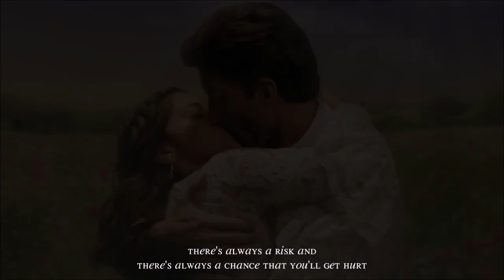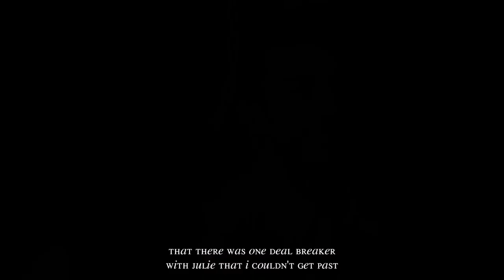jane & rafael l certain things (+5x13)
meant to be, destiny and choosing each other.

corduevas can talk all the bulls they want, but it is a proven fact that jane and rafael were meant to end up together since the pilot of the series. the fact that people decide to support the wrong stan, well sorry can't help you with that. jane the virgin began with jafael and so it will end the exact same way and as it should. this is no vampire diaries where stelena were endgame and just because nina left the show, elena ended up with damon, this is what jennie has had planned since the beggining. and i can't wait to finish seeing the full circle be completed.

my babies are finally engaged, ready to be married and all that's left is a miracle baby for rafael and jane: nina solano-villanueva. join my prayer circle for this to happen yall.